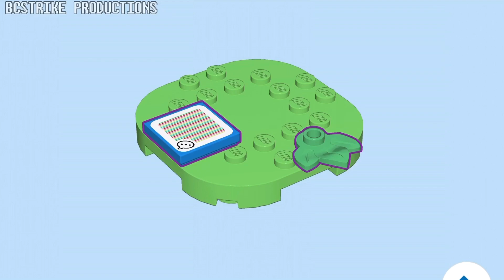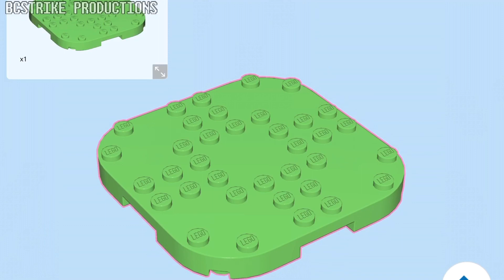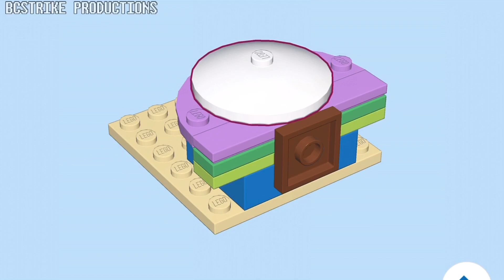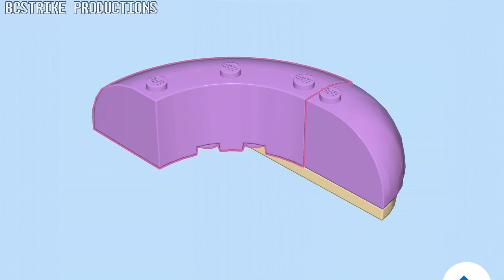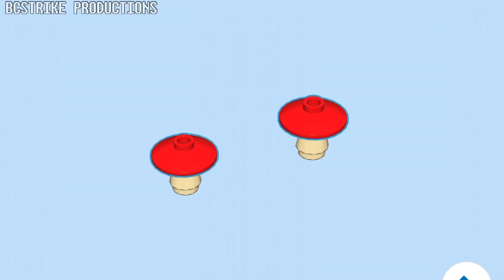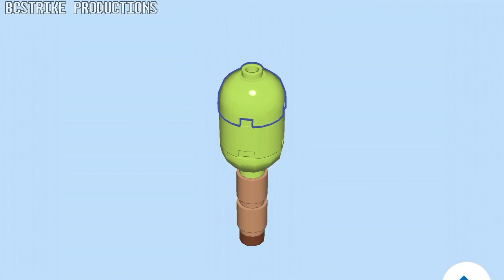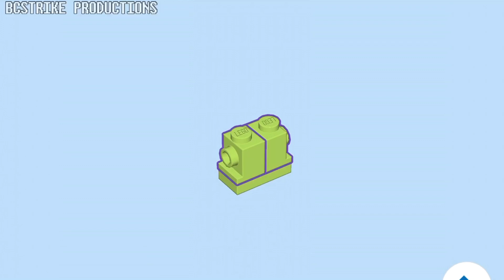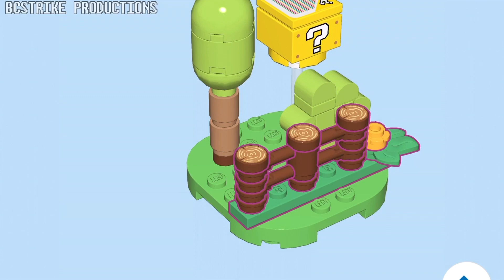LEGO Super Mario: Toads Special Hideaway Instructions! 77907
Instructions for the LEGO Super Mario: Toads Special Hideaway set! This is Set 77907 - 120 pieces
Shoutout to Oskar Thorselli for requesting this one! Enjoy! Gods bless guys!✌️

My Gear

If you guys want free Non-Copyrighted music then Uppbeat is for you!! Their Subscription is FREE! They have a huge selection of music from a wide range of genres! If you’d like to start using it, this link helps the channel

ABOUT US
BCStrike Productions is a Family Friendly, Christian Channel! Our videos are filled with action, and comedy! (Normally)

As always God bless and have a great day!⚡️🎧